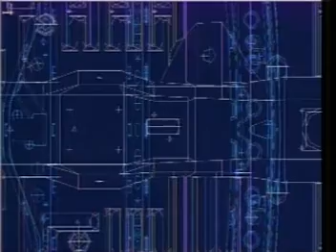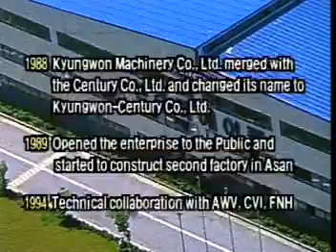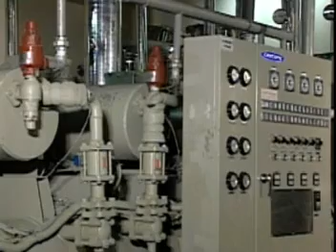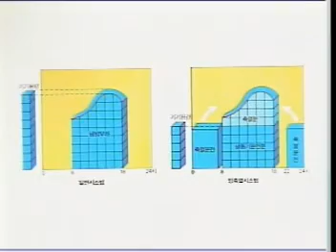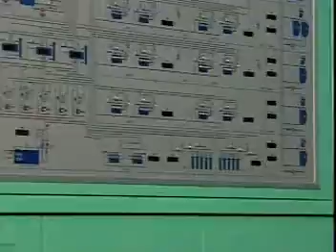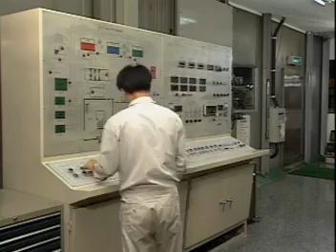Century Corporation Corporate Presentation (ENG)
Overview di Century Corporation, azienda sud-coreana, parte del Gruppo Kiturami, leader mondiale nella produzione di sistemi chiavi in mano per il riscaldamento e la refrigerazione B2B. Dal 1968, Century produce frigoriferi ad assorbimento, frigoriferi elettrici e sistemi HVAC che, in abbinamento alle turbine Capstone, costituiscono impianti di trigenerazione efficienti ed affidabili